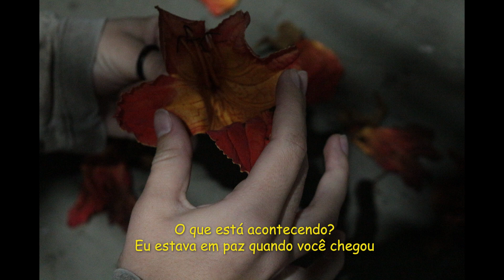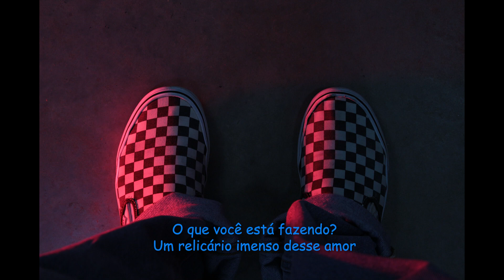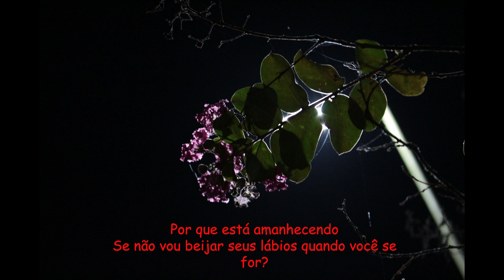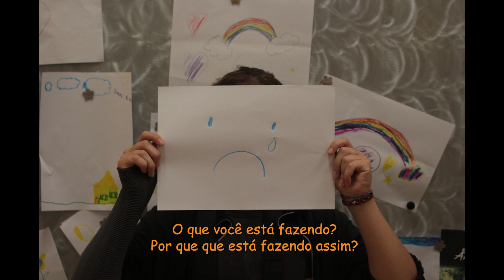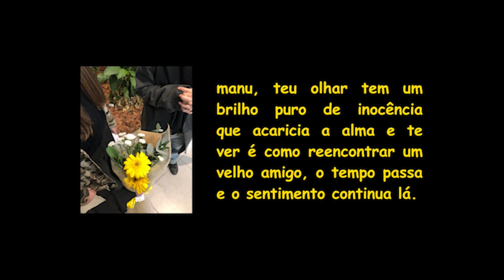relicário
quintas-feiras de 2023